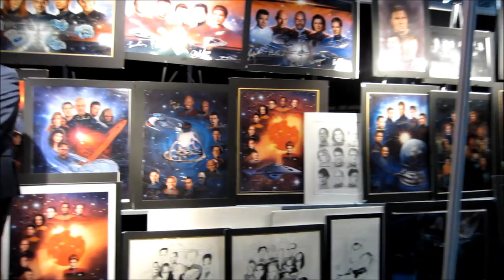Tafelrunde @ Destination Star Trek Germany, Frankfurt 2014 [Version 2]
Besuch der Star Trek Tafelrunde bei der Destination Star Trek Germany in Frankfurt.